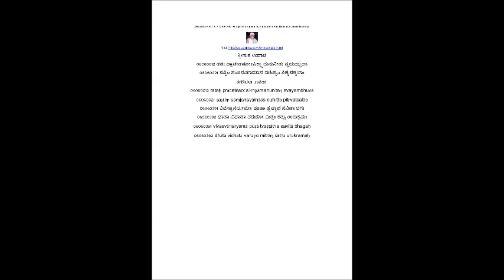[Skandha 6-6-1 & 2, & 6-6-39] –Bhagavata Purana by PadmaShri Shri Bannanje Govindacharya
ಶ್ರೀಶುಕ ಉವಾಚ
06060012 ತತಃ ಪ್ರಾಚೇತಸೋಽಸಿಕ್ನ್ಯಾಮನುನೀತಃ ಸ್ವಯಮ್ಭುವಾ
06060021 ಷಷ್ಟಿಂ ಸಂಜನಯಾಮಾಸ ದುಹಿತೄಃ ಪಿತೃವತ್ಸಲಾಃ
śrīśuka uvāca
06060012 tataḥ prācetaso:'siknyāmanunītaḥ svayambhuvā
06060021 ṣaṣṭiṃ saṃjanayāmāsa duhitr̥̄ḥ pitṛvatsalāḥ
06060391 ವಿವಸ್ವಾನರ್ಯಮಾ ಪೂಷಾ ತ್ವಷ್ಟಾಥ ಸವಿತಾ ಭಗಃ
06060392 ಧಾತಾ ವಿಧಾತಾ ವರುಣೋ ಮಿತ್ರಃ ಶತ್ರು ಉರುಕ್ರಮಃ
06060391 vivasvānaryamā pūṣā tvaṣṭātha savitā bhagaḥ
06060392 dhātā vidhātā varuṇo mitraḥ śatru urukramaḥ